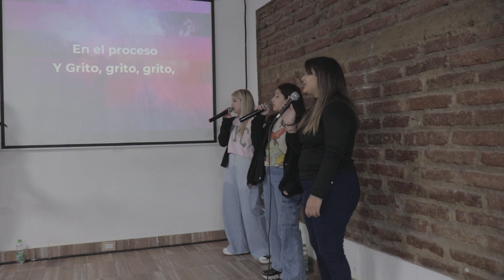LIVE PRAISE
Aqui les comparto un pequeño video de lo que fue el Grupo de Alabanza y Adoración formado por tres iglesias para un evento que realizaron en conjunto con el Consejo de Pastores Rio Cuarto de su presidente el pastor Martin Nuñez junto con la Confraternidad de pastores Rio Cuarto de su presidente el pastor Dante Dominguez en donde recibieron la visita del Apóstol Oscar Dominguez donde estuvo compartiendo una hermosa enseñanza a los ministros presentes.

Te invito a que escuches @radiologosdigital